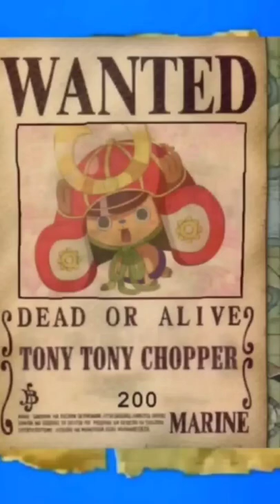Straw hat pirates bounty after wano